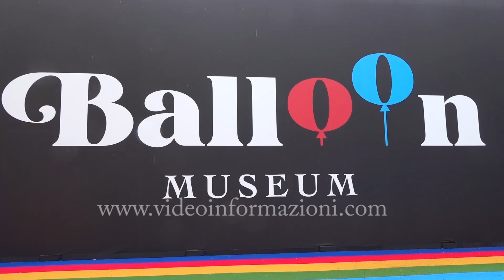Ballon Museum alla Mostra d'Oltremare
Sbarca a Napoli una delle mostre dell’arte contemporanea che sta conquistando l’Italia e il mondo. Stiamo parlando del Balloon Museum, un innovativo progetto che ha catturato l’attenzione di appassionati e curiosi. La tappa napoletana sarà ospitata dalla Mostra D’Oltremare fino al prossimo 7 dicembre.
Il Balloon Museum rappresenta un format unico creato da un team specializzato. Le opere, infatti, si distinguono per la loro grandiosità e per forme inaspettate, progettate per interagire attivamente con lo spettatore, creando un’esperienza dinamica e tattile. A visitare gli spazi espositivi l'Assessora al lavoro e ai giovani del comune di Napoli Chiara Marciani
L’obiettivo principale è quello di instaurare una relazione innovativa tra l’arte e chi la fruisce, portando avanti un percorso esperienziale di socializzazione. Così l’artista Fabio Di Salvo.